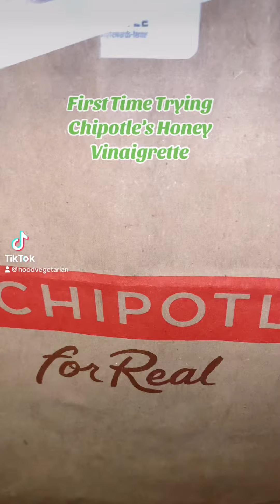First Time Trying Chipotle’s Honey 🍯 Vinaigrette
Trying Chipotle’s Honey Vinaigrette for the first time.